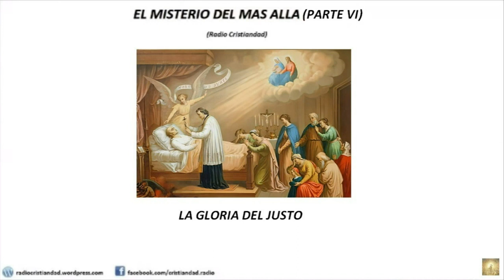La Gloria del Justo (6)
Serie de Conferencias Cuaresmales - El Misterio del Mas Allá - La Gloria del Justo (6)